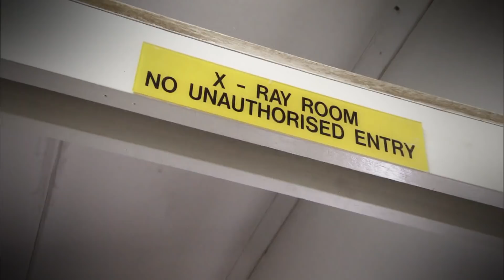These Two Cheetahs Require Root Canals | Cheetah Kingdom | Our World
In this episode there's an emergency at the clinic when Dave suspects injured cheetah cub, Quattro might have irreparably damaged his broken leg.

In the reserve five year old male cheetah Cyclops proves he has what it takes to survive in the wild after an encounter with a kudu but there's frustration for Dave when Charlie and Trish, the next two cheetahs scheduled for release need to be brought in for dental surgery. The cheetahs require root canal work but darting them so they can be transferred to the clinic is easier said than done.